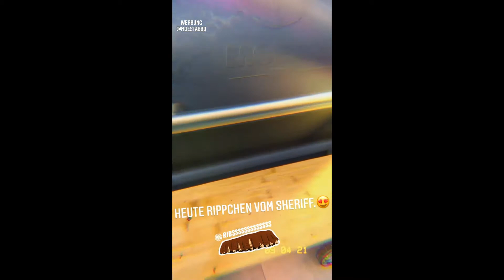04 09 2021 - Gustav Schäfer Instagram Stories II - VIII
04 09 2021 - Gustav Schäfer Instagram Stories II - VIII